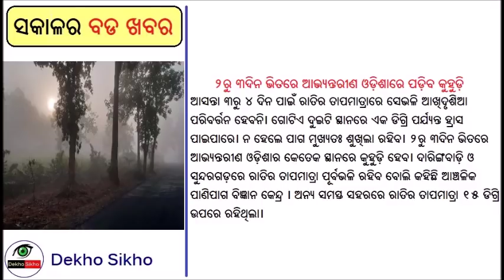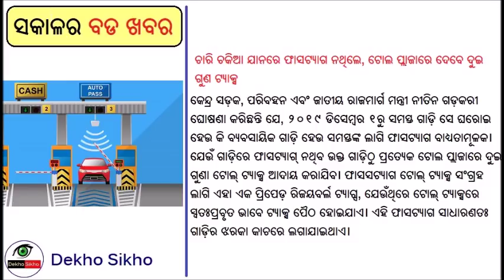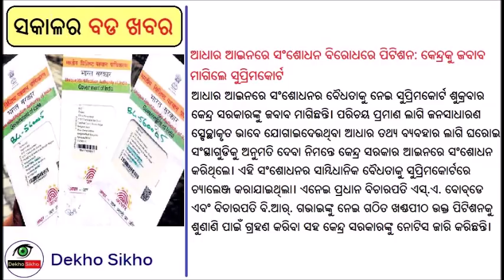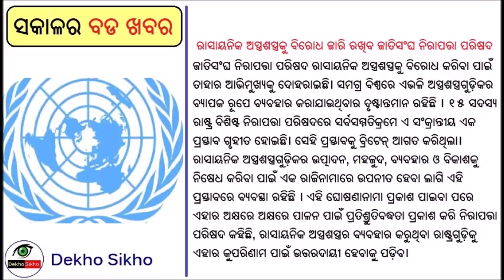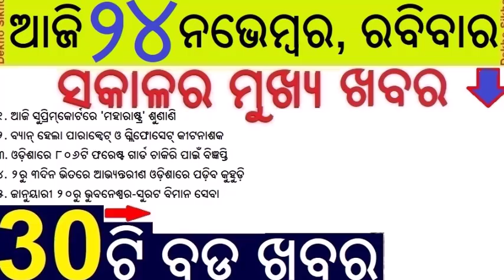Supreme court to hear Shiv sena-NCP-Congress Petition Today | 30 Bada Khabar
This video contains top 30 news today. These news are very important for those who preparing for the competitive examination. Here you can know the latest information about Maharastra case on supreme court.